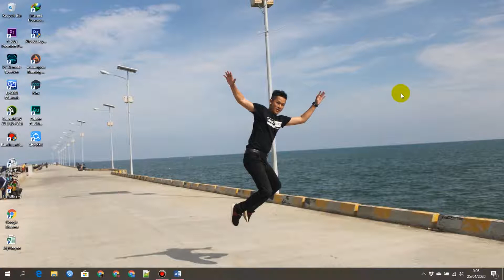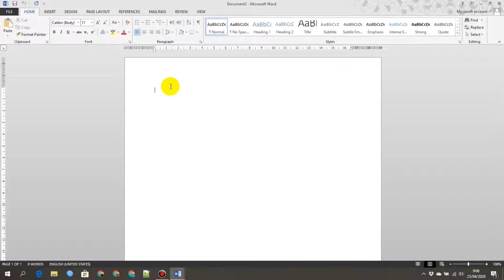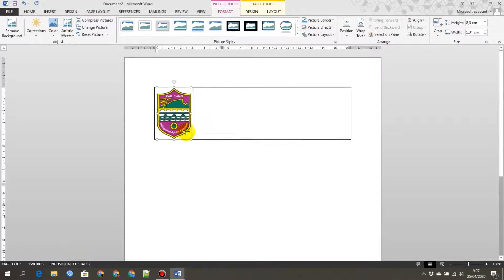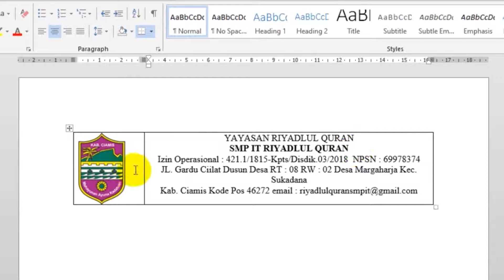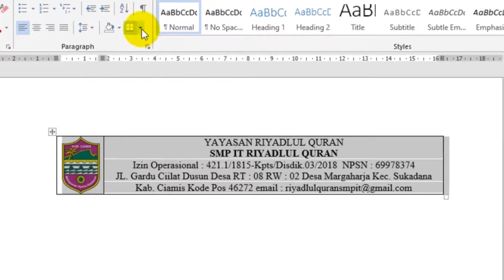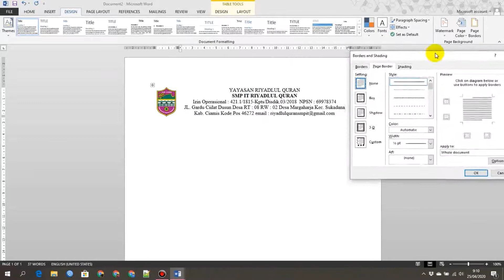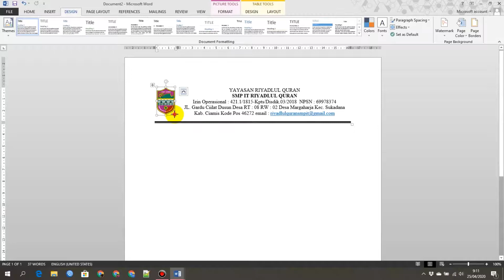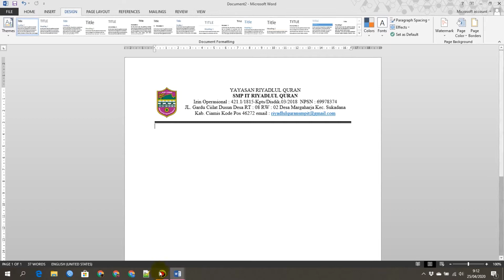Cara Mudah Membuat Kop Surat di MS.Word 2013